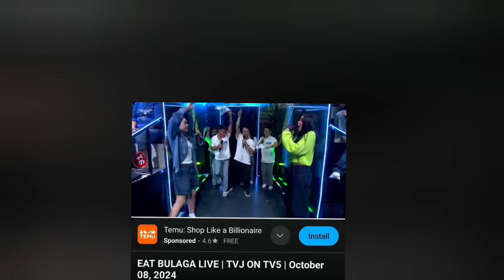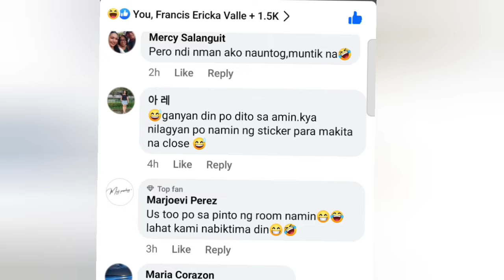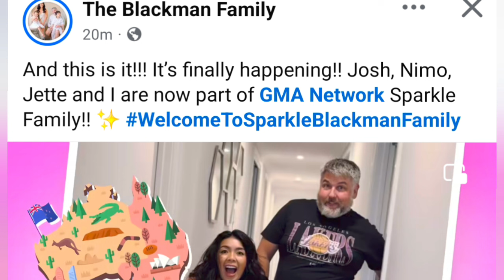BUMAHA NG LUHA😭 SA EATBULAGA❗ MGA HOST NAG IYAKAN,😭 DATING EB GUEST PUMIRMA NA SA KALABAN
BUMAHA NG LUHA😭 SA EATBULAGA❗ MGA HOST NAG IYAKAN,😭 CCTV NG BAHAY NI BOSSING KALAT NA😱